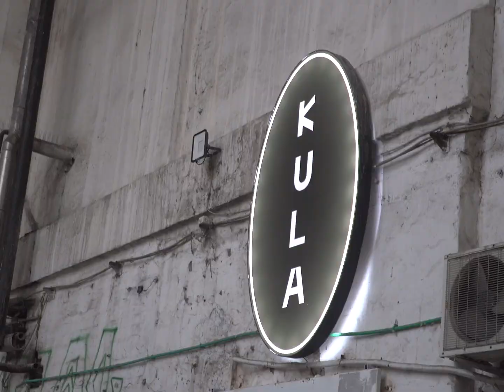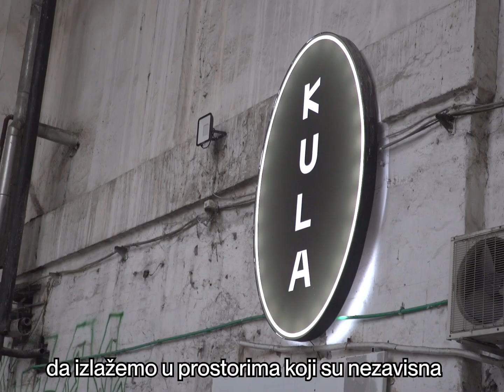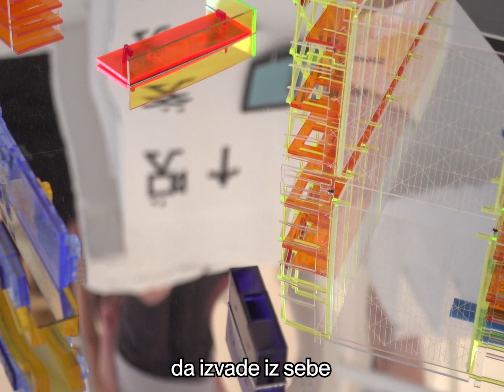FMK godišnja izložba Departmana za digitalne umetnosti 2023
Godišnja izložba najuspešnijih studentskih radova Departmana za digitalne umetnosti FMK od 20. do 25. juna u galeriji Kula.
Izložba obuhvata izbor iz godišnje produkcije studenata i studentkinja svih godina.
Vizuelne komunikacije: tipografski radovi, grafička rešenja malog formata, plakati, štampani materijali, vizuelni identiteti, infografike, interaktivni dizajn.
Fotografija: digitalne, analogne, dokumentarne i komercijalne fotografije, dokufikcija i fotografska istraživanja.
Zvuk: dizajn zvuka, audio instalacije i audio-video radovi.
3D: 3D modelovanje, 3D karakter animacije, digitalno vajanje i 3D kompoziting.
Video radovi: kratki video radovi u trajanju od 1 do 2 minuta.

Vizuelni identitet izložbe kreirale su studentkinje Selena Kučević i Katarina Stanojlović.

U okviru otvaranja izložbe FMK:DU///8 dodeljene su diplome najboljim studentima i studentkinjama, kao i pohvale za najuspešnije projekte realizovane tokom školske 2022/23.

Program:
20. jun: otvaranje izložbe, 19h
22. jun: projekcije filmova, 17h
25. jun: vođenje kroz izložbu, 18h

Izložba je bila otvorena do 25. juna 2022.

📷 Aleksa Borković i David Mađar

LI: Faculty of Media and Communications